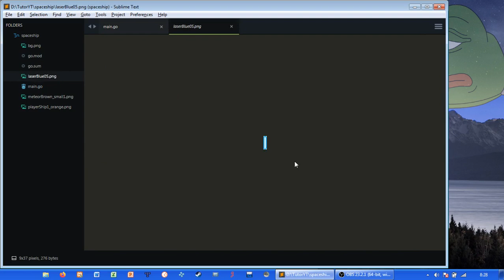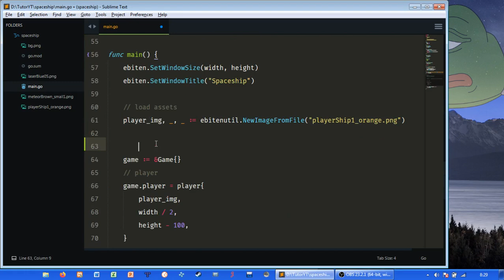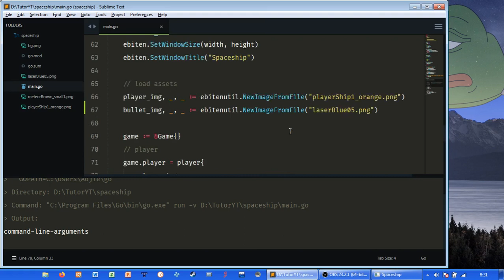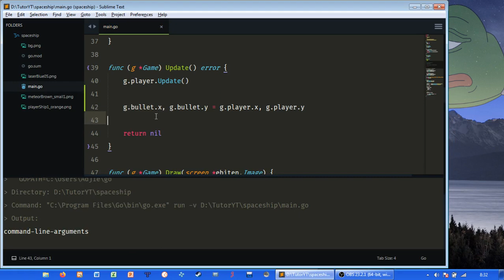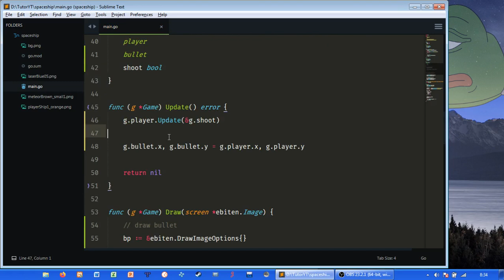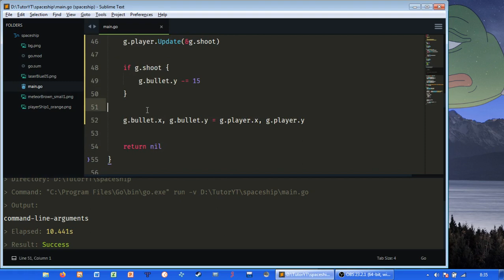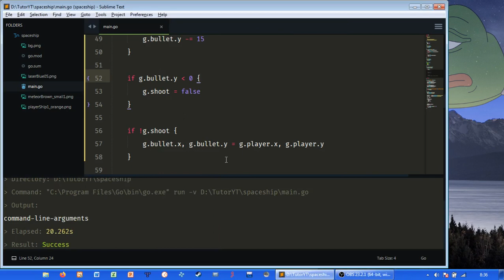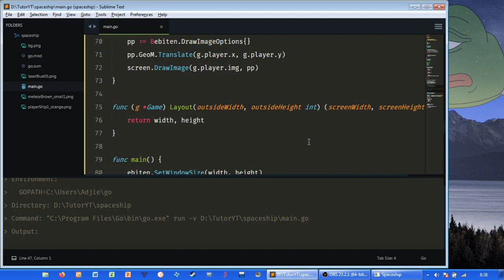Tutorial Shmup dengan Golang - Part 4 (Menampilkan peluru)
di video kali ini kita akan mulai menampilkan peluru player, dan juga menambahkan control untuk menembak